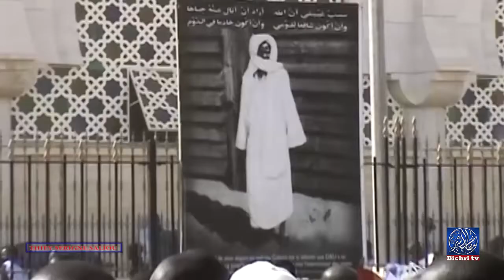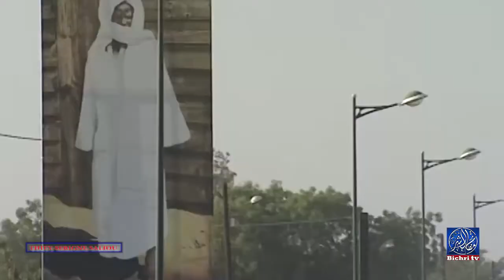Thiey serigne saliou